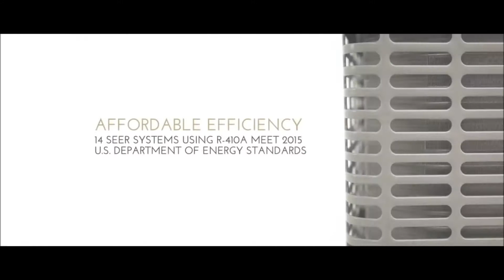Luxaire HVAC: Luxaire® LX Series Residential System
DeMark Home Ontario is the top heating, cooling, furnace, air conditioner & water heater provider in Toronto and  GTA. We offer HVAC rentals, HVAC sales and repair.

Join our free VIP email list for discounts and money-saving tips

If you are looking to schedule Free In-Home Estimate for replacement of your cooling or heating system just call DeMark Home Ontario at or visit us

DeMark  Home Ontario servicing area for HVAC-furnaces, air conditioners, hot water heaters, tankless units includes: Toronto, GTA, Vaughan, Mississauga, Markham, Scarborough, Milton, Burlington, Niagara Falls, Oshawa, Pickering, Ajax, Aurora, Newmarket, Barrie, Ottawa and more.